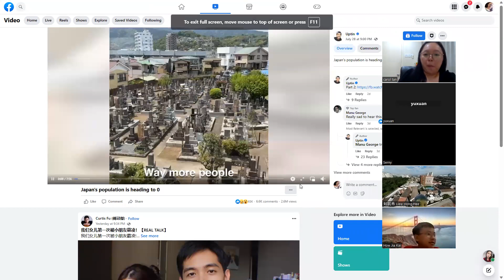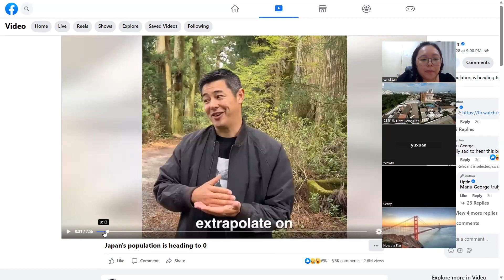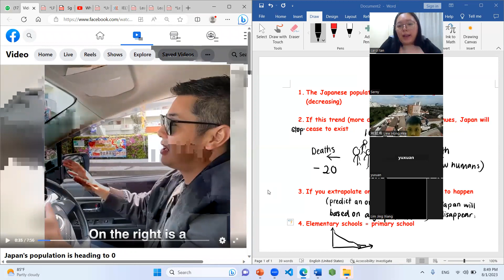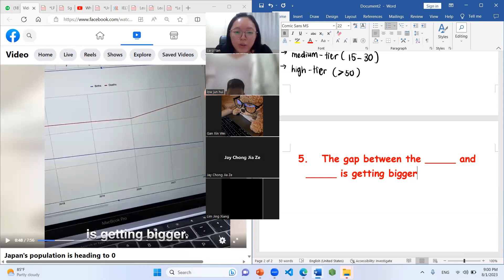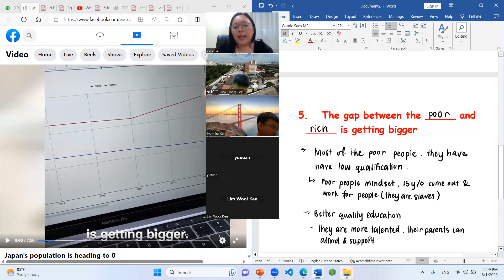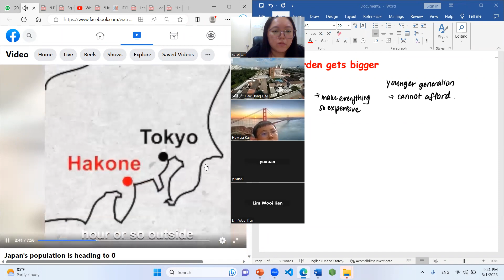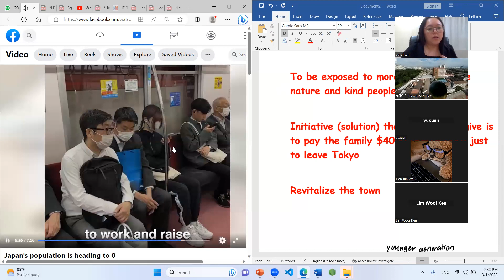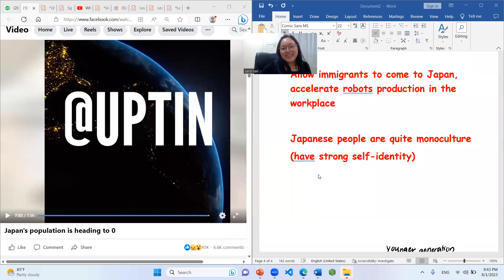Japan's depopulation (1st Aug 2023)